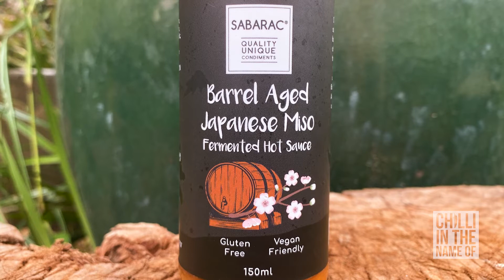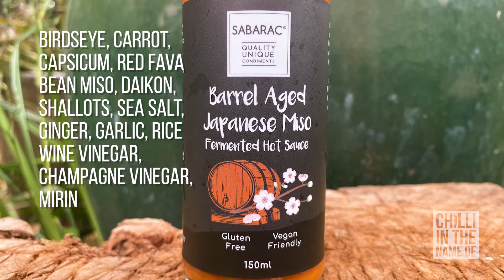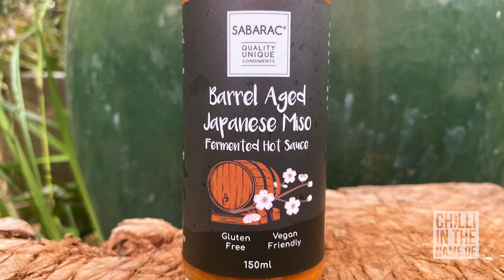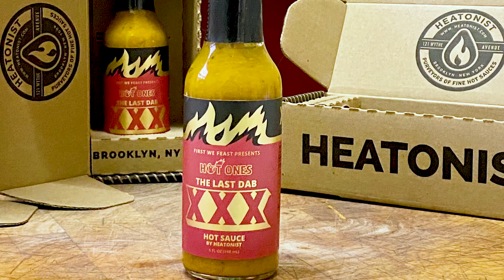Chilli In The Name Of - S09E08 - Sabarac Barrel Aged Japanese Miso Sauce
I am privileged and very humbled to have had the opportunity to review this sauce. This was a true pleasure. Go check out my review of Sabarac's Barrel Aged Japanese Miso Sauce.